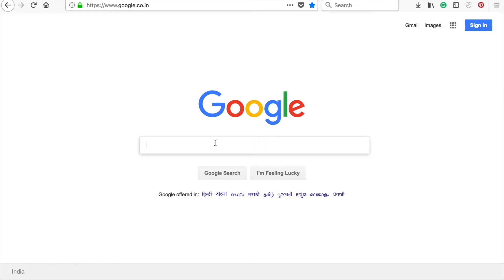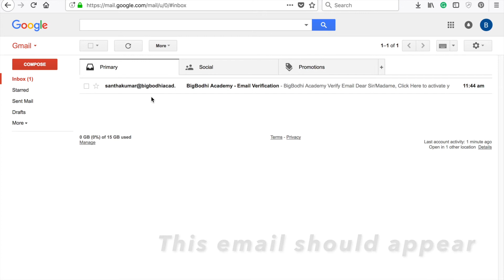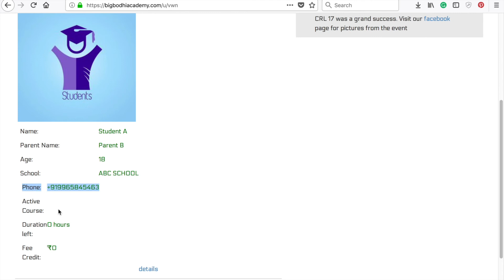Bigbodhi Parents Login Tutorial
Tutorial for parents to login in to their account and check their child's progress.